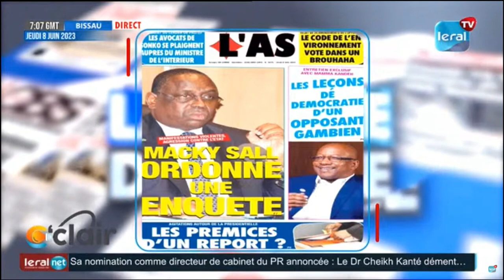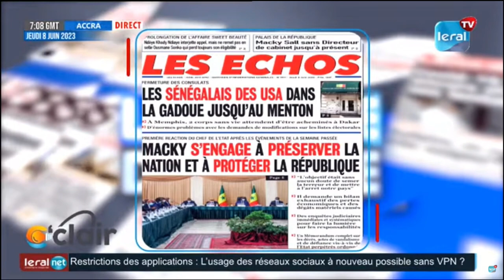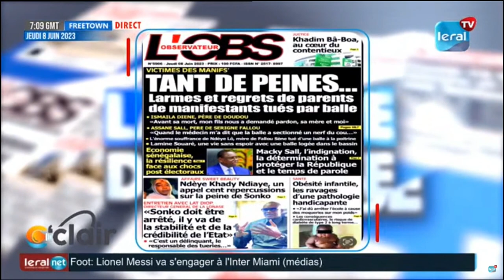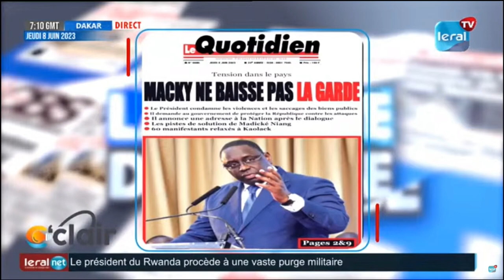La revue de presse C'clair avec Al amine Senghor - 08 juin 2023